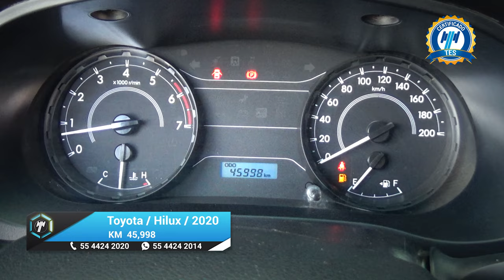Toyota / Hilux / 2020 - 19932